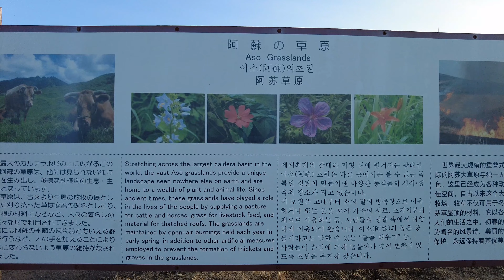【4K Japan】Daikanbo in Kumamoto Prefecture | The Best 360-Degree Panoramic View of Japan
Hi, I am Yamada from Japan. Today's video is a sunset walk through Daikanbo in Kumamoto Prefecture, Japan, which offers the best 360-degree panoramic view of Japan.
I am traveling all over Japan and making videos. So you will see all over Japan just as it is. I am glad if this channel would be your travel guide in Japan.